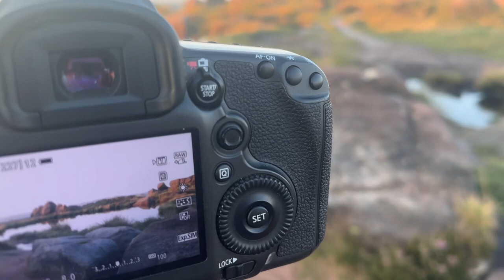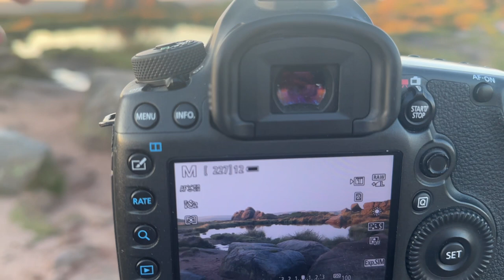Sunset, nearly always a gamble - The Roaches? A safe bet.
It's been way too long since I uploaded a Vlog, so I was determined that even if I didn't get a single, worthy shot I would upload my evening trip to the Peak.

Sunsets are tricky, you can rarely determine what will be happening as the sun drops, but the Roaches ALWAYS offers compositions regardless of the atmosphere.  This was also an opportunity to try and shoot with minimal gear, ready for my proposed Wild Camp (just waiting for the weather to become slightly less insane).

Hope you enjoy the chat. ALSO, watch the last bit, there's a question. AM I WRONG?